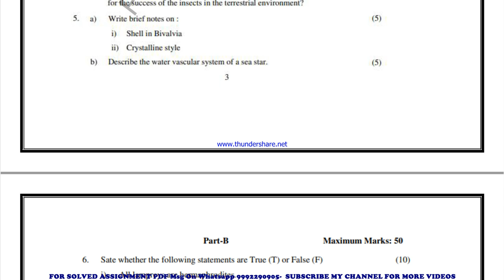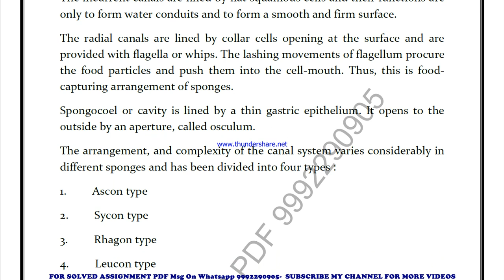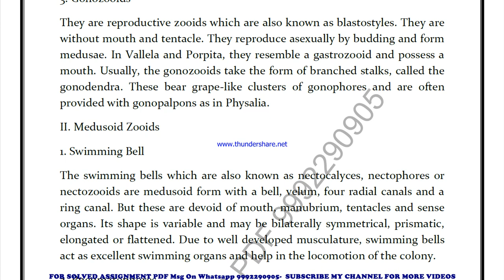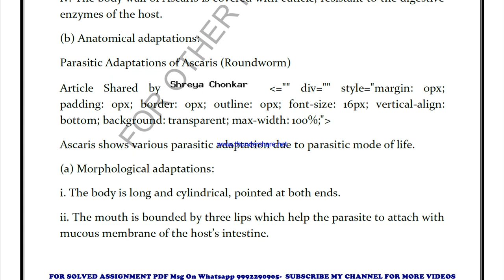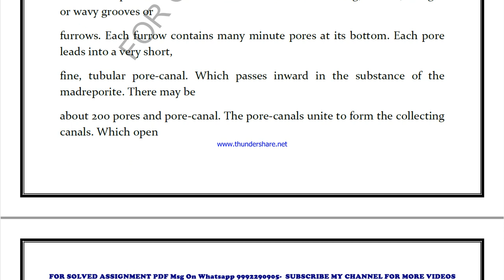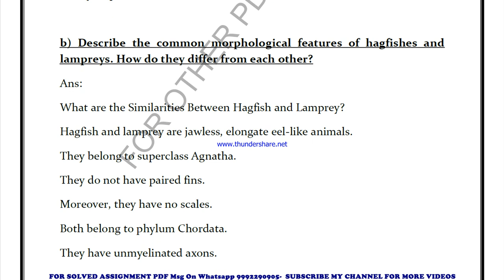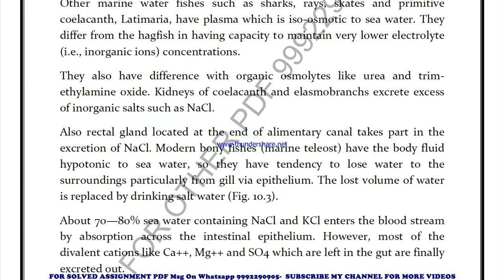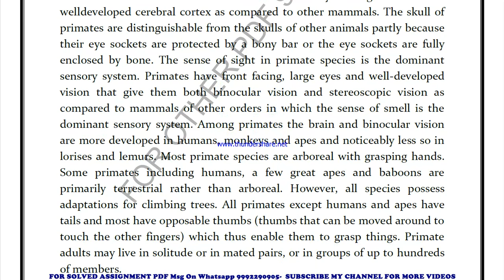BZYCT 131 Solved Assignment 2021-22 in English , bscg ignou solved assignment 2021-22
PRICE-
BA / BAG-20rs

BZYCT 131 solved assignment in English 2021-22 ,
 BZYCT 131 solved assignment Free 2022,
BZYCT 131 in ENGLISH solved assignment 2022 / Handwritten assignment pdf 100rs / IGNOU EXAM NOTES 40%
exam How to study for IGNOU exam BZYCT 131 exam preparation preparation for IGNOU exams BZYCT 131 ignou BZYCT 131 exam preparation